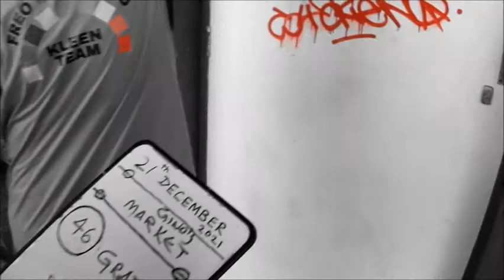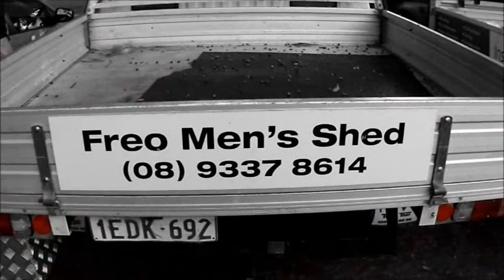My Movie wmv kleen t2